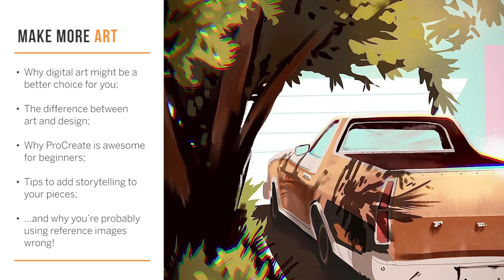E53 :: Manek D’Silva & Why Art Skills Aren't Enough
Manek has always been an artistic person, but pursuing art only became an obvious choice to him when he failed his architecture exam (in the most hilarious way imaginable). Failure only drove him forward, and today he is an outstanding digital artist with extensive knowledge in design, storytelling and podcasting - and a killer sense of humour.

Joins us today as we talk about:

• Why digital art might be a better choice for you,
• The difference between art and design;
• Why ProCreate is awesome for beginners;
• Tips to add storytelling to your pieces;
• …and why you’re probably using reference images wrong!